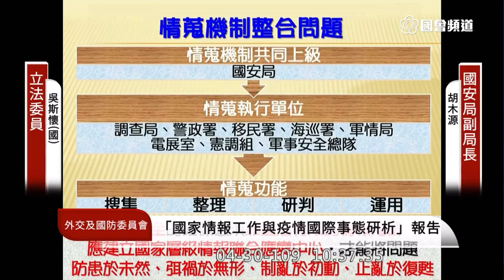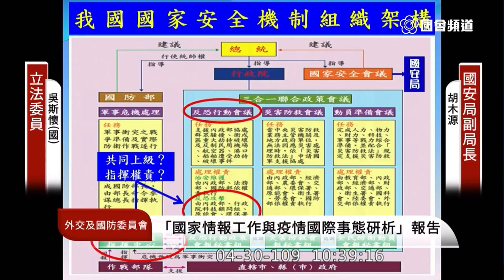2020 04 30 吳斯懷 質詢 國安局 外交國防委員會 立法院演哪齣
國安局 副局長 胡木源